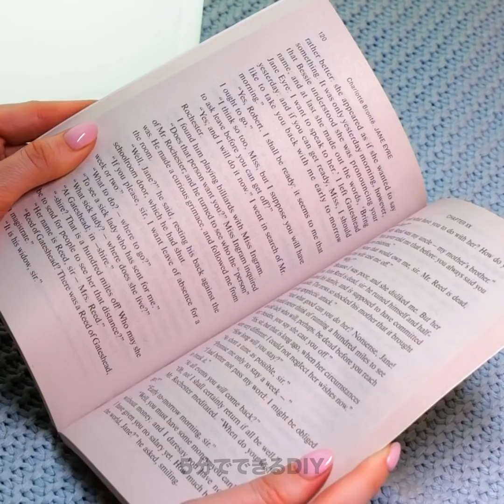すっごく便利！キャンプに行った時に役に立つスマートなライフハック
いろんな状況下で生き残るための大切なキャンプのライフハック

こんにちは！　この動画では、キャンプに行くときに知っておきたい便利なサバイバルのライフハックをご紹介します。　家族や友達とキャンプに行く時には、ビニールの手袋を持って行きましょう。　歯ブラシなどを簡単に保管することができますよ。　キャンプに行く時には、バッグの中身を整頓して、できるだけスペースを節約することが大切ですよね？　大きなボトルに入ったシャンプーやボディジェルを持って行く必要はありません。　錠剤用の小さな容器をいくつか購入しておいて、シャンプーや、歯磨き粉や、シャワージェルや、ハンドクリームなどを保管してみましょう。　このライフハックは短期間の旅行にピッタリですよ！
さらに、親御さんのためのキャンプのライフハックもご紹介します。　子供のために小さなプールを作る方法や、虫刺されを防止する方法や、キャンプの時に一緒に楽しめる工夫も学んでみましょう！　さらに、料理が好きな人のために、野外で簡単に作れるおいしいレシピもお見せします！

タイムスタンプ：
00:37-歯ブラシの保管の仕方
02:20-旅行での化粧品を保管の仕方
03:36-子供用のミニプール
05:20-DIYのミニボート